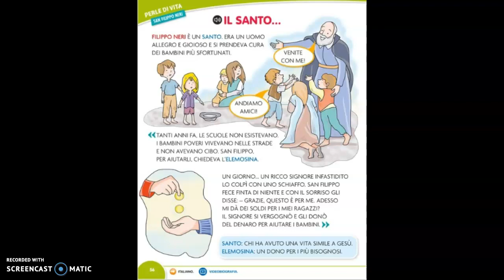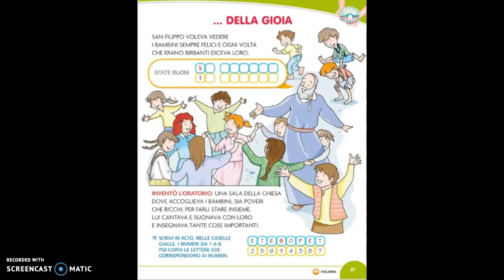piccola storia di San Filippo Neri